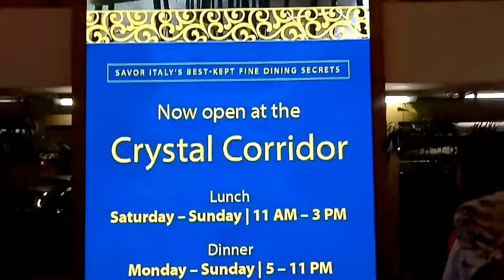Okada Manila | Entertainment City | Hotel and Casino | Integrated Resort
Okada Manila
Manila Bay Resorts
Entertainment City
Hotel and Casino
Integrated Resort
Inside Walkthrough
2017